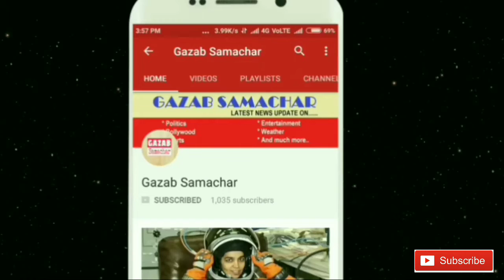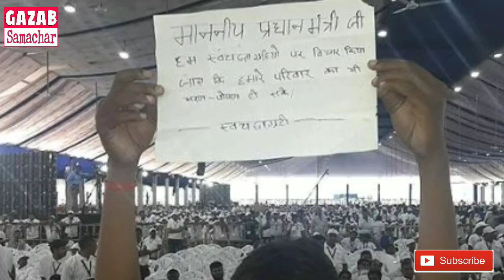चंपारण में PM मोदी के कार्यक्रम का बहिष्कार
During the closing ceremonies of the Champaran Satyagraha centenary year, cleanliness givers pelted in Prime Minister Narendra Modi's program. Sanitation volunteers who came from many states of the country created a ruckus over the issue of salary for work.

In fact, the topic of the Satyagraha centenary of the closing ceremony of the centenary year was a sanctuary from satyagraha and more than 20,000 people were invited from all the states of the country to participate in this program.